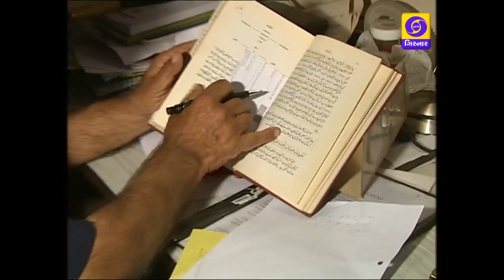ANJUMAN - VARIS ALVI KA ADBI SAFAR PART 2